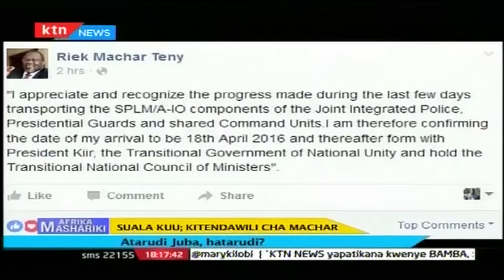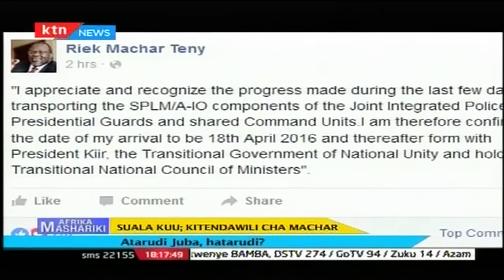Afrika Mashariki 24th April 2016 Sehemu ya Kwanza